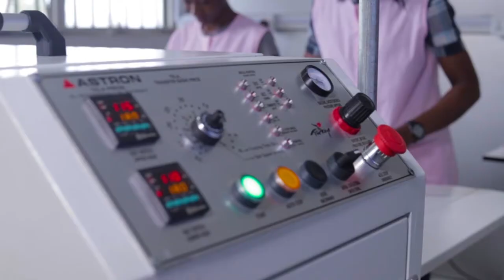Shirt production in Nigeria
Short documentary for Intertex shirt production factory based in Nigeria.